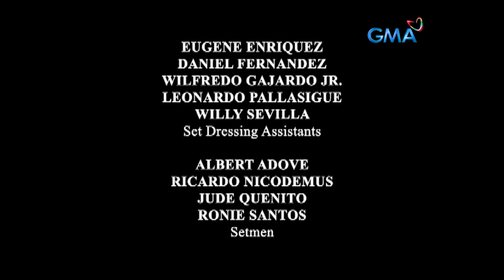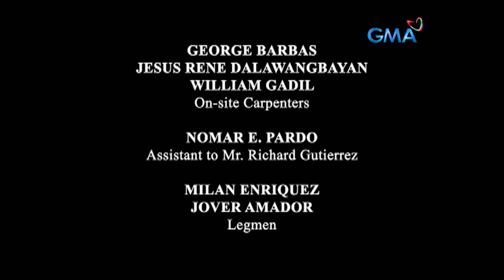Zorro: Full Episode 14 (Stream Together)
The government comes up with a scheme to use his name in order to lure the masked bandit Zorro out after being left puzzled as to who his true identity is.

Zorro is a drama-action show that revolves around the masked, sword-wielding vigilante Zorro (Richard Gutierrez), who defends the poor and victims of injustice. The series is based on Zorro's character, created by Johnston McCulley. This show starred Richard Gutierrez, Rhian Ramos, Jaclyn Jose, Michelle Madrigal, Bianca King, and Eddie Gutierrez.